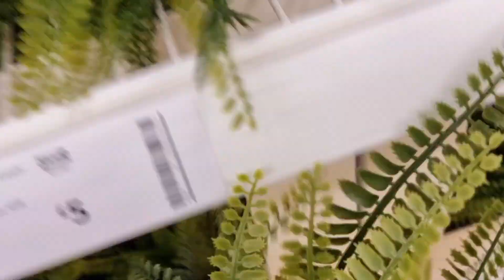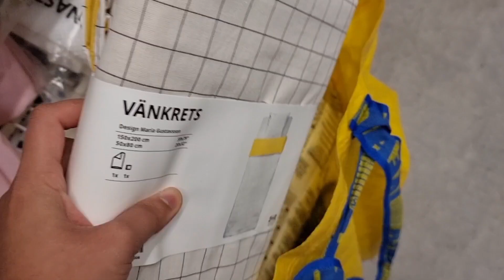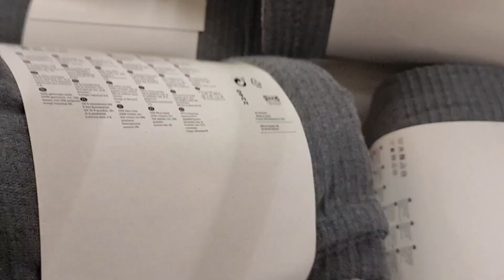ASMR sound|What's new at ikea 2024. Check with me.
Shopping hacks.
Shopping haul.
Shopping vlog.
Tips&tricks.
How to save money.
ikea shopping.
ikea shopping uk
ikea shopping for new house.
ikea shopping for apartment.
ikea shopping mall
ikea shopping bedroom.
ikea shopping malaysia.
ikea heights
ikea kitchen.
ikea wardrobe
ikea kallax
ikea desk set up.
ikea besta.
shopping with me Uk.
Shopping on Sale.
Shopping with me vlog.
Shopping with me clothes.
Shopping with me targets.
Shopping with me asmr
Shopping with me for school.
shopping with me for kids.
ASMR Sound.
Shopping haul.
Come to ikea with me.
Ikea is the best place where you can buy everything such as home deco , furniture, Sofas, All kind of home decoration.
They have great quality products.
Enjoy ASMR sounds.
Keep your mind relax.
Peace
Love
Care
No talking.

ikea shopping with me,
ikea shopping,
ikea shop with me,
ikea shop withme,
shopping at ikea,
shop with me ikea,
shopping in ikea,
ikea shopping usa,
shop with me at ikea,
ikea shopping 2023,
 ikea sale shopping,
shopping with nell,
 ikea shopping date,
 ikea shop with me spring 2023,
ikea shop with me spring 2021,
ikea shop with me 2023,
2023 ikea shop with me,
 ikea come shop with me,
 ikea shop with me 2021,
 ikea shop with me 2020